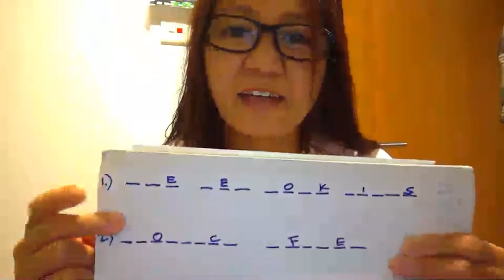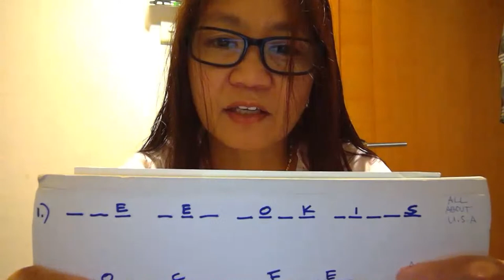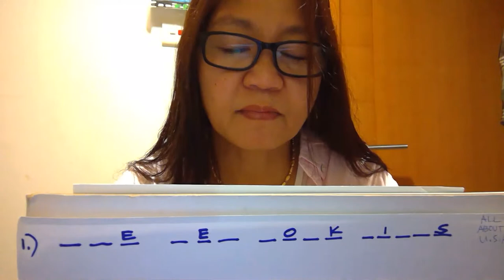PUTTING TRUST TO WORK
by jennh sek lag
Be open and transparent, Set clear expectation, and focus on output over hours. The section begins with an exploration of difficulties that we will have in applying the concept  and techniques discussed so far.